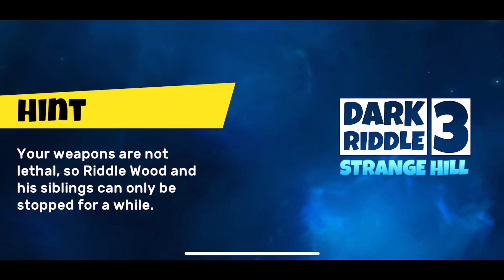Dark Riddle 3 - Strange Hill Gameplay | Part 2 (Android/iOS)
Description

The sequel to the Dark Riddle series of games.
This is a third-person adventure thriller with an interactive environment and interesting quests. Solve puzzles and uncover the secrets of a suspicious neighbour who lives in the centre of a mysterious city. Also, his brother and sister, who are no less ingenious in their plans to take over the world, come to the neighbour's aid.

Your adventure begins in an unusual city where you can find many useful and unique items to interact with. You'll meet a mysterious scientist and an alien device seller, and during the game you'll meet unusual creatures that can be both friends and enemies. Each object and character creates a huge fascinating story.

You need to get into your neighbour's house. You will find many traps, obstacles, locks and closed doors. If you're careful, you'll outwit all your opponents, solve puzzles, get to the mysterious car, and find out what your neighbour's family is up to.

mobile gameplay
mobile games
ios game
android game
new mobile games
android gameplay
new games
gameplay here
gameplayhere